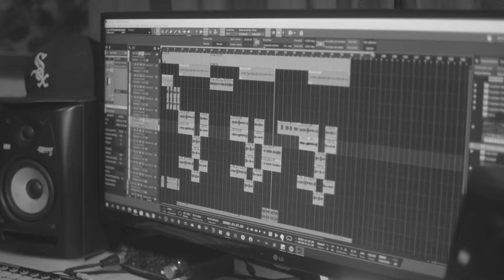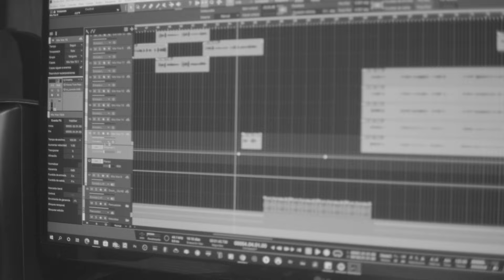Kevin Ferrer - Advertencia Ft Supremo (Video Oficial)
Kevin Ferrer - Advertencia Ft Supremo

Official Music Video by Kevin Ferrer and Supremo "Advertencia" (C) 2022 Jaso Company Music Group